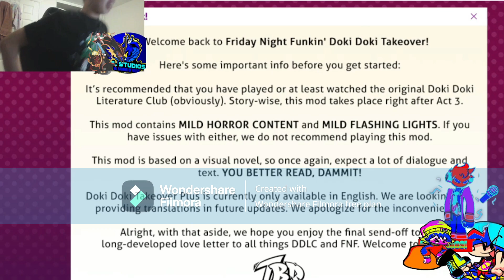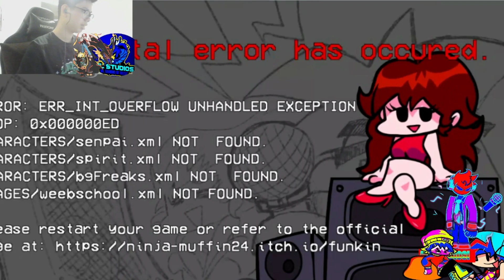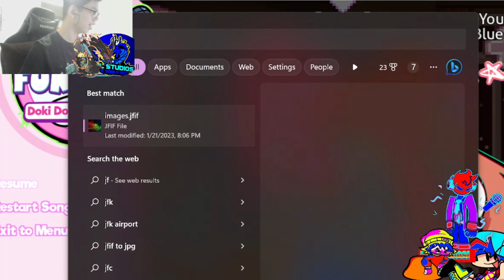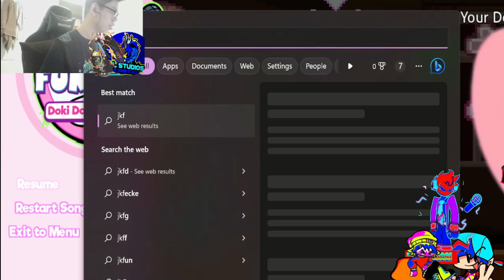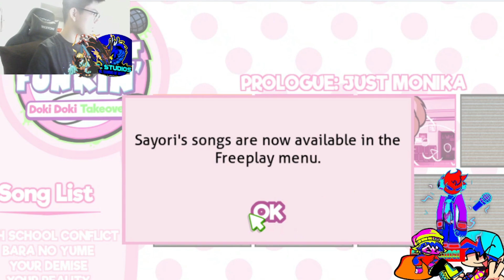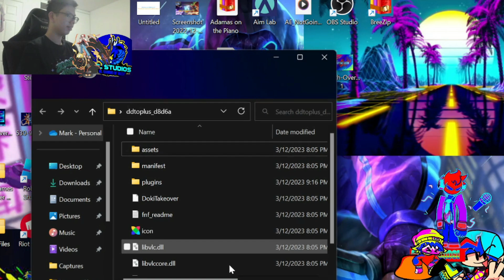Mark,l Plays Fnf Doki Doki Takeover Rebooted Plus Update! Part 1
Thank you for My ML Shootesz and Guys for 300 Subscribers, and let's Break this End Year's Goal! And also show this video around to people and friends to support me even more in the passing Years. To see more videos about me stay until the end of the video to see more videos about me. Please Watch Until the End and the Video if you did Watch The End of the Video Comment Down Legends ML Shooties
Part 2 will come Today at 7pm it was post come early today just saying the editing took too long. so here is part 2!